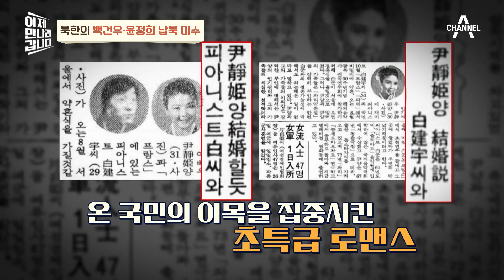[이만갑모아보기] 소시오패스의 광적인 수집욕?! 김정일이 윤정희와 최은희를 납치한 이유 | 이제 만나러 갑니다 563 회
백건우·윤정희 부부의 납치 미수 사건부터
신상옥 감독·최은희 부부의 납치까지!
김정일이 광적으로 배우들을 납치하려 했던 이유는?